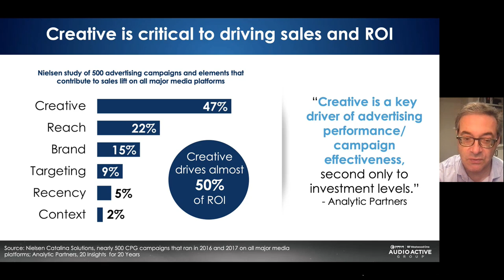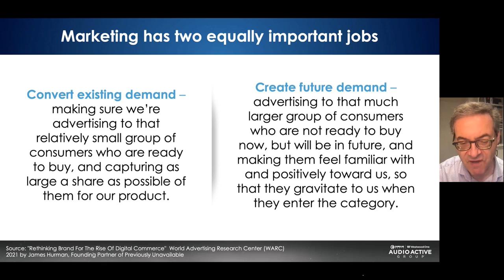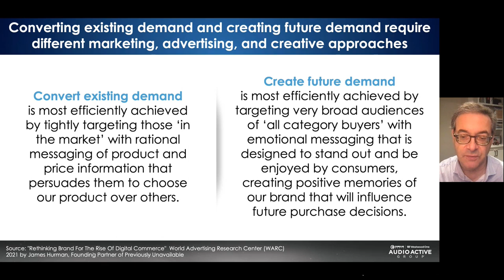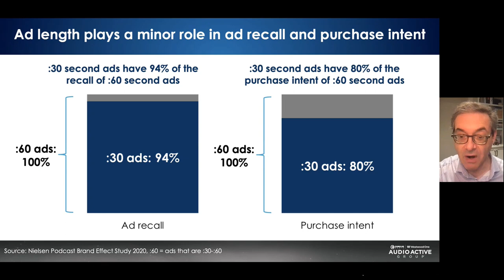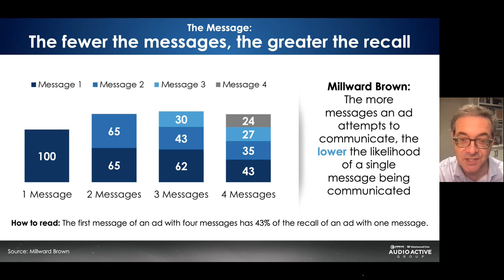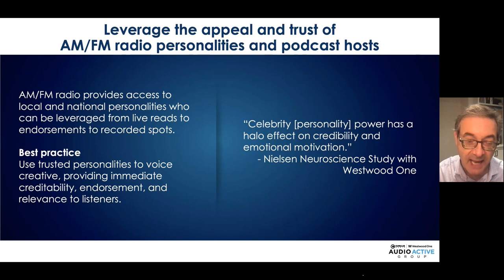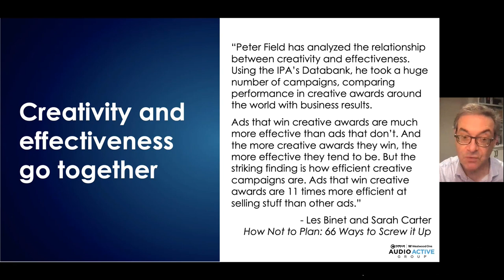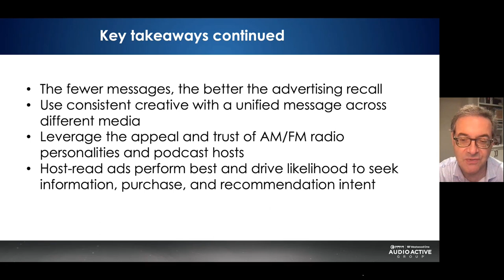07.26.22 Creative Best Practices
Audio Creative Best Practices: Say The Brand Name Early And Often, Don’t Get Caught Up On Spot Length, And Utilize The Power Of AM/FM Radio and Podcast Personalities